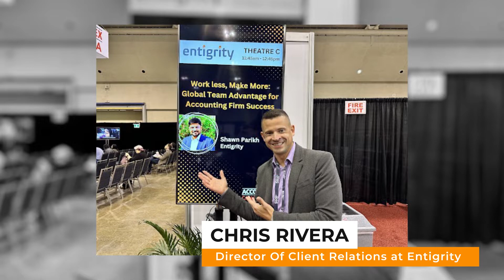Entigrity at Accountex Canada 2023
Entigrity shines at Accountex Canada 2023 alongside Shawn Parikh's illuminating session! 🌟📊

Catch glimpses from our engaging booth, collaborative sessions, and the dynamic insights shared by Shawn on maximizing accounting firm potential through global teams. 🌐💼

Join us in reliving the synergy and expertise shared during this enriching event.

Entigrity is a leading provider of offshore staffing solutions for accounting, CPA, and tax firms across the globe. Our experienced team of professionals can help you hire offshore staff for a variety of positions, including accountants, tax preparers, bookkeepers, tax reviewers, tax seniors, audit associates, admin executives, and more.

With a workforce of 3,000+ employees, We have served 725+ CPAs and public accounting firms nationwide with an unmatchable client retention rate. We are also trusted by 40 of the top 200 accounting firms, making us a preferred choice in the industry.

Our services begin at just $11 per hour, making offshore staffing an affordable and practical solution for firms of all sizes.

🤝 Entigrity is a proud independent member of the BDO Alliance USA.
🤝 We have collaborated with IMA to train and upskill 5,000 professionals in India.
🤝 Entigrity has signed an MOU with the Governments of Gujarat and Kerala to boost employment & create 3,500 jobs in the states.

𝗔𝘄𝗮𝗿𝗱𝘀 𝗮𝗻𝗱 𝗥𝗲𝗰𝗼𝗴𝗻𝗶𝘁𝗶𝗼𝗻𝘀:
🏆 Dream Employer of the Year.
🏆 Best Employer Brands 2023.

𝐖𝐡𝐲 𝐄𝐧𝐭𝐢𝐠𝐫𝐢𝐭𝐲?
✔️ We exclusively work with Accounting firms.
✔️ Global Offices: - Texas, Florida (USA), Mississauga (Canada), London (UK)
✔️ India Offices: - Ahmedabad, Jaipur, Vadodara, Kochi, Indore, Rajkot and many more.
✔️ 200+ Testimonials and Success stories for you to trust for.
✔️ 0 Security Breach in the History of 8 years.
✔️ Recommend by Experts in Accounting Industry.